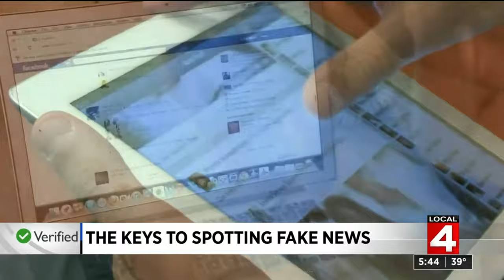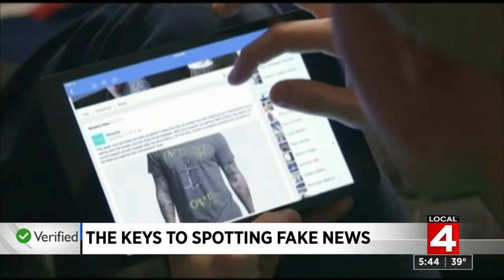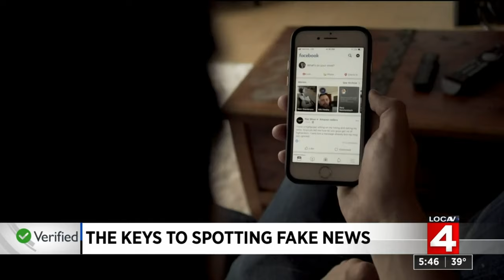How to spot fake news as political season gets into full swing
We’re still a couple weeks away from the Michigan primary, but political season is already in full swing. It’s going to stay that way through November.